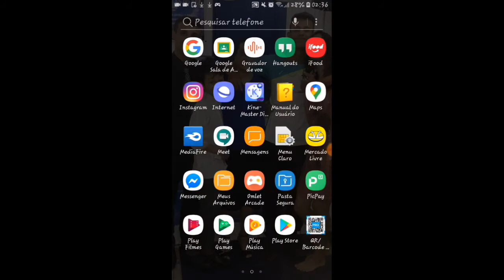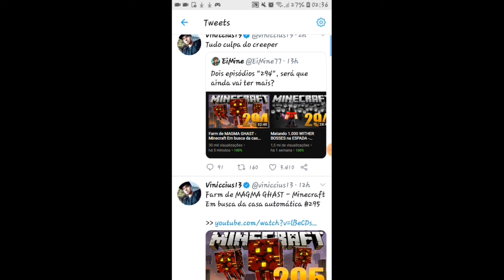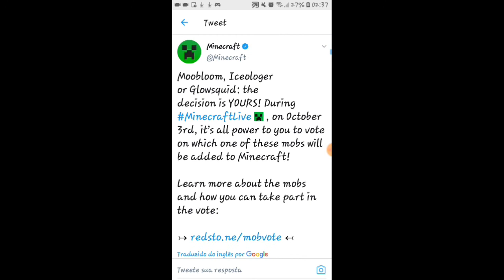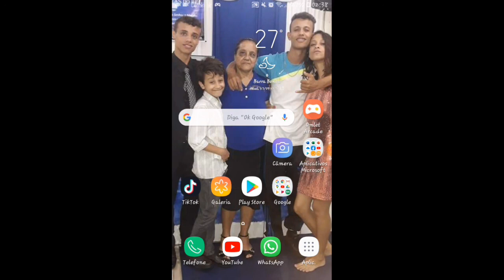SAIU O TRAILER DO MOB VOTE QUE OCORRERÁ NO MINECRAFT LIVE!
eae tudo bem? hoje estou trazendo um video sobre o MOB VOTE que ocorrerá no sabado dia 3 de outrubro, espero vocês lá!!

BORA BATER A META DE 1K ANTES DO DIA 03/10 !!

☆mobs que estão participando da votação☆

ICEOLOGER:
Este infeliz de coração frio do Minecraft Dungeons prospera em áreas com neve, gelo e rochas. Se você votar neste mob hostil, eles se moverão para o novo topo das montanhas que se elevam sobre o mundo superior. Você realmente quer aquilo? Essas montanhas são tão altas que a vegetação não cresce nelas - apenas formações de gelo pontiagudas, rochas e neve até onde a vista alcança. O Iceologer tornaria essas montanhas ainda mais desafiadoras, já que elas não querem apenas ficar lá em cima. Oh não, quando você encontrar um deles, eles vão lançar nuvens de gelo voadoras em você. Vote no Iceologer se quiser experimentar lutas intensas de bolas de neve com uma vista deslumbrante!

MOOBLOOM:
Esta flor de quatro patas é a favorita dos fãs do Minecraft Earth, e praticamente o oposto de hostil. Há rumores de que se os Mooblooms se moverem para o Minecraft, eles serão capazes de interagir com as abelhas, mas ninguém me disse exatamente como. É quase como se eles quisessem que fosse uma surpresa e não confiassem em mim. Isso é rude, pois sou um profissional consumado. Você sabe quanta restrição precisei para escrever move em vez de moo-ve agora? De qualquer forma, vote no Moobloom se quiser que o bioma Flower Forest seja mais floral do que nunca!

GLOW SQUID:
Esta criatura marinha cintilante também fez sua estreia no Minecraft Earth, dando-me a oportunidade perfeita para fazer uma piada de surf & turf, mas não o farei, pois já me comprometi a escrever um artigo muito sério. Vejamos alguns fatos factuais em vez de gastar mais tempo com trocadilhos, não importa o quão bem escritos. O brilho no Glow Squid não vem de uma rotina de cuidados com a pele de bomba, mas na verdade se refere à maneira como ele literalmente brilha, da mesma forma que os olhos do Enderman. Enquanto estamos comparando este candidato a mobs existentes, posso dizer que eles são muito semelhantes às lulas que já estão nadando no Minecraft. Eles não atacam jogadores ou outras entidades, mas seu brilho é bastante atmosférico. É provavelmente por isso que eles preferem corpos de água escuros - o efeito simplesmente não é o mesmo em um oceano já ensolarado. Se você quiser adicionar mais vida marinha ao Minecraft e acelerar a suposta revolta das lulas, vote no Glow Squid!